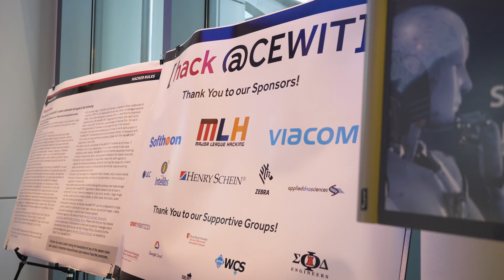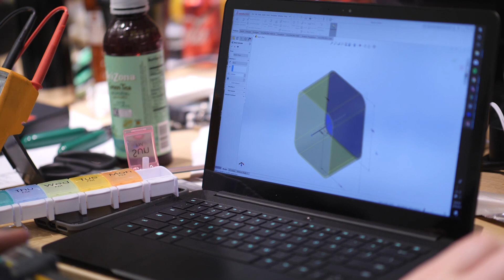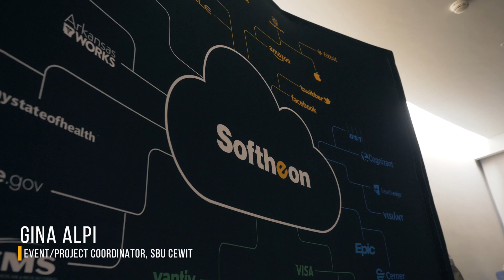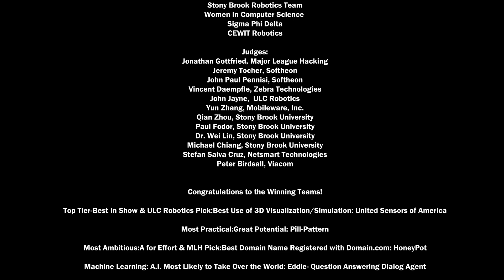hack@CEWIT 2019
CEWIT at Stony Brook University hosted the third annual Hack@CEWIT event on Friday, February 15- Sunday, February 17, 2019. Thank you to all of the organizers, sponsors, judges, mentors, volunteers and student hackers for making this event such a success. We hope to see you at the Hack@CEWIT 2020!